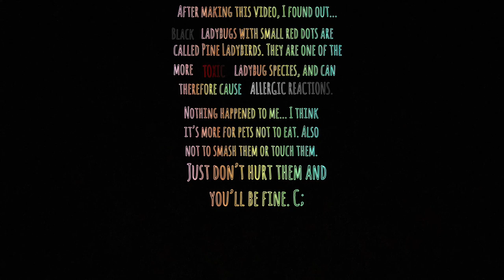Black Ladybug, Ebony D. Opposite Could she be poisonous? Friend /Foe Daily Dose Of Dallas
Me: OK after recording this article I wanted to write a little something about ladybugs from what I found on the web but I came across this interesting article…
I didn’t copy the entire article because if you wanna know more about the subject there’s a link but here’s a little interesting look what it says about black lady bugs…

Are Ladybugs Poisonous to People or Pets?

Medically reviewed by Debra Sullivan, Ph.D., MSN, R.N., CNE, COI — Written by Rachel Nall, RN, MSN, CRNA on May 29, 2020

Ladybugs are small, plentiful, and insect-eating bugs that can invade your home by the jarful during warm months. Fortunately these often-colorful insects are not poisonous to humans and only harmful to pets if they eat the ladybugs. They do not carry human diseases, but that doesn’t necessarily mean they don’t have harmful side effects to some people who are allergic to them.
This article will explain more about ladybugs, give you some tips on how to keep them from coming in your home, and what to do if they do.

Me: Skip, skip, skip.

Are some ladybug colors indicative of being more poisonous than others?
The colors of ladybugs depend upon the ladybug’s variety, diet, and the region where they live. Their colors may also serve as a warning to predators or camouflage to protect them. A research study published in the journal Scientific Reports
Trusted Source
tested the amount of “poisonous” lymph present in several different colors of ladybugs.
The researchers tested their theory that the more colorful ladybugs are more poisonous as their coloring is a sort of advertisement to predators not to mess with the ladybugs. Here’s what they found:
* black: Black ladybugs with small red spots are called pine ladybirds. They are one of the more toxic ladybug species and can therefore cause allergic reactions.
* brown: Brown ladybugs are usually larch ladybugs. This ladybug type relies on camouflage to protect it from predators. They are the least toxic ladybug species.
* orange: Orange-tinted ladybugs (which are mostly Asian lady beetles) tend to have the most toxins in their bodies. Therefore, they may be the most allergenic to humans.
* red: Red ladybugs tend to be more predatory and able to defend themselves. Red is a deterrent to many larger predators, including birds. However, they are not as poisonous as orange ladybugs.
The “poison” in ladybugs secretes a musky, unpleasant smell when the ladybug is threatened, which is actually their blood. It can leave behind a yellowish-red fluid in your home after you crush a ladybug.”

Me: Well here I am thinking that lady bugs are completely harmless and all the same… Here goes to learning on the web...
So I am happy to set Ebony D Opposite free and perhaps maybe throw out my cute thermos... Just to stay on the safe side. ;3

👧🏻 Find me on other Social Media & Games...

Roblox: DailyDoseOfDallasYT
Second account as
Rainbow_KittyGaming

Animal Jam:
Main:
foxylikescake
Second account:
fluffballthecat

Skinseed (Minecraft skins):
Main:
Spectrum_Rocket
Other account:
PlutoDaFish_XD
Adopt from:
Purrfect_Pets